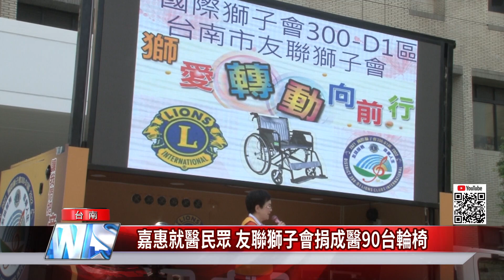輪椅捐贈｜嘉惠就醫民眾 友聯獅子會捐成醫90台輪椅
友聯獅子會捐贈成大醫院90台輪椅

有鑑患者到醫院看診，需要坐輪椅時，輪椅卻經常不夠用，立委陳亭妃市議員陳怡珍結合台南市友聯獅子會捐贈90台愛心輪椅給成大，28日舉行捐贈儀式，由成大醫院院長沈孟儒代表受贈。